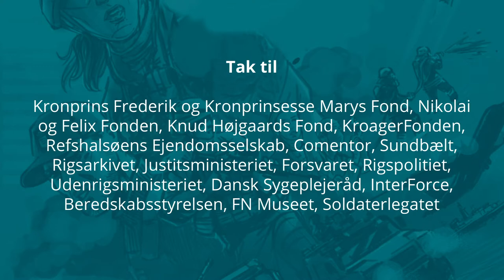Politiobservatør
Det er ofte lettere sagt end gjort – at skabe forandringer. Hør Mogens fortælle om mødet med et politivæsen, der stadig slæber rundt på tidligere russiske systemer.

Mogens er en erfaren herre med en lang række udsendelser i bagagen, da han rejser til Ukraine i forbindelse med EU’s mission, der startede op i 2014 efter Maidan revolutionen.

Inden turen til Ukraine har han været vidt omkring – startende på Balkan i starten af 00´erne over en række ture til Afghanistan og senest til Ukraine i 2014 – en tur, han mener var en del mere spændende end de tidligere missioner.

Mogens har bl.a. været leder af Certificerings processen i Republik Srpska. Uddannelsesleder i Srbica (Skenderaj) i Mitrovica. Rådgiver for FN i forbindelse med Politireformen i Afghanistan. Rådgiver og mentor for en general i det Afghanske Indenrigsministerium. Og i 2008 var han rådgiver for EUPOL omkring Politireformen i Afghanistan, hvor han også underviste afghanske politiledere i Lashkar Gah, Helmand.

Men den seneste tur, hvor han var rådgiver og trænere af det ukrainske politi omkring, hvordan de arbejder med nærpoliti og vagtcentraler, blev han dog overrasket.

”Det var utroligt spændende, fordi at dels kom man rundt i hele landet, og man møder jo mange mennesker. Selvom Ukraine jo er et østeuropæisk land, så er der virkelig stor forskel på den østlige del og den vestlige del,”.

Øst og vest – er som nat og dag
Den østlige del af Ukraine befinder sig i en væbnet konflikt, mens den vestlige del orienterer sig meget mod vesten – og Polen, som den grænser op til. I 2013 og 2014 var der et oprør fra ukrainerne.

Den startede på Maidan-pladsen, da den forhenværende ukrainske præsident Viktor Janukovitj erklærer, at han ikke vil underskrive en aftale med EU. Det udløse store demonstrationer og den 1. december 2013 samles 300.000 på Maidan-pladsen. Demonstrationerne slutter officielt den 21. februar, hvor præsidenten udskriver valg.

Selve perioden var udgangspunktet for, at EU valgte at sætte ind med en mission, som har den primære opgave at støtte, rådgive og assistere den eksisterende ukrainske administration i omstillingen fra at være en tidligere østeuropæisk republik til et selvstændigt land, og som i 2024 forventer at søge optagelse i EU.

Ifølge Mogens er der stadig meget at lære; ”Og deres systemer de kører med dernede. Det relaterer sig meget til de russiske systemer, som de har været oplært med i rigtig mange år. Så det gjaldt jo om at komme ind og se, hvor vi kunne byde ind med nogle ting som kunne gøres anderledes.”

Men det er ofte lettere sagt en gjort, da bureaukratiet ofte står i vejen. Et tydeligt eksempel er en eksplosion af en ammunitionsfabrik. Her så Mogens tydeligt forskellene på den måde, de arbejder på det strategiske operationelle og det taktiske niveau holdt op mod den danske måde.

Du kan høre flere politifortællinger her.